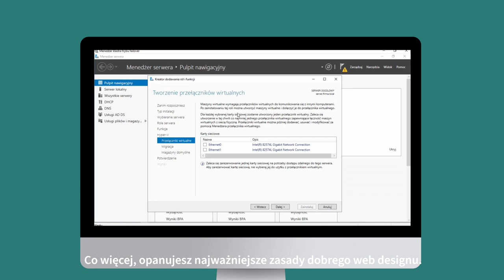Frontend developer. HTML i CSS. Poziom podstawowy